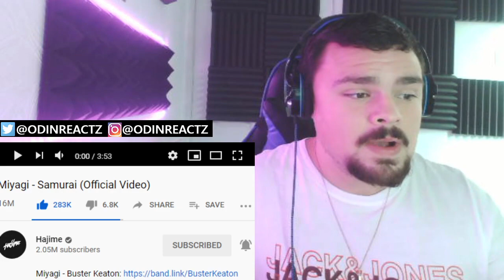Miyagi - Samurai (Official Video) [UK REACTION!]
link to original video is here check it out!

Miyagi - Samurai (Official Video)